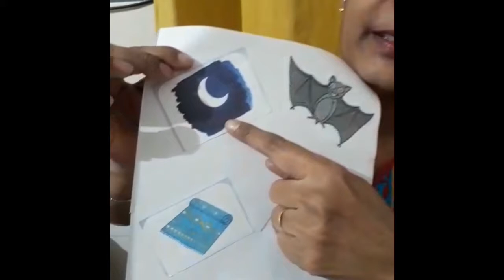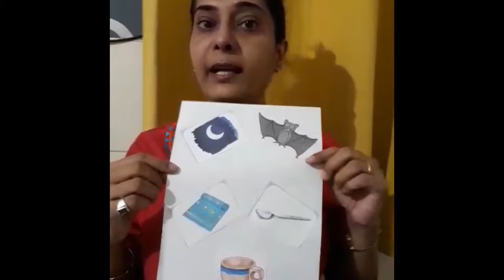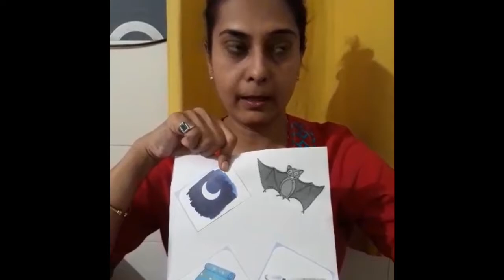The Orbis School M - Jr KG - Hindi - Vyanjan ‘च’